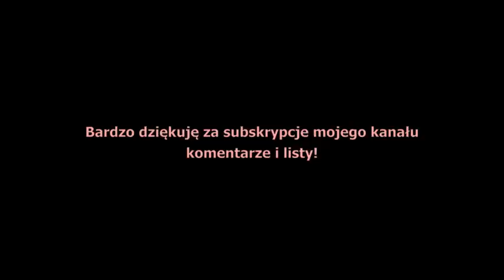Po rytuale - pozytywne a negatywne oraz damiana - Maria Bucardi magia rytuały wróżenie ezoteryka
Po rytuale dziękczynnym -- podziękowanie za współudział i relacje otrzymane przez email - rytuały czary miłosne

Moi Kochani z całego serca dziękuję za udział w rytuale dziękczynnym oraz za Wasze relacje. Obiecuję, że najważniejsze kwestie poruszę już wkrótce w filmie na moi kanale. Zwrócę również Waszą uwagę na ważne szczegóły byście mogli zastosować je w rytuale w sierpniu. To wspaniałe uczucie aktywacji Mocy Wszechświata i podziękowania za to,co mamy dookoła nas. Nie ukrywam, że rytuał był trudny ze względu na ilość osób i niesamowicie mocne energie i kosztował mnie niezwykle dużo siły, koncentracji i mojej własnej energii. Wiem jednak, że rytuał zakończył się pomyślnie. Niech Moc Miłości będzie z Wami Wasza Maria Bucardi

PS. Proszę się nie gniewać jeśli nie dam rady odpowiedzieć na każdy list, ale na pewno ujmę każdy problem dyskretnie w filmie wyjaśniającym.
🌟 Bądź na bieżąco:
✎ Ważne informacje i przypominajki:
👉Książki, świece intencyjne, termin u Marii Bucardi (porada, jasnowidzenie), wykłady, słuchowiska, rytuały znajdziesz tutaj
👉Wszystkie spotkania z Marią Bucardi znajdziesz tutaj Aktywuj dostęp na tydzień, miesiąc lub rok i korzystaj bez ograniczeń z filmów, wykładów, słuchowisk, Ceremonii . Kilkaset godzin nagrań w których znajdziesz odpowiedź na każde Twoje pytanie i poradę w każdej sytuacji życiowej!